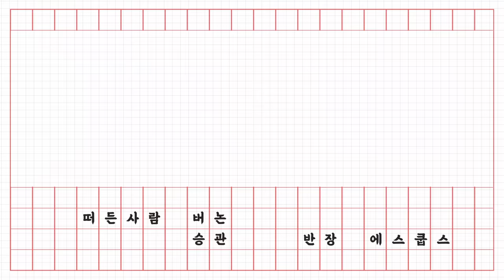[SEVENTEEN] GOING SEVENTEEN 2019 EP.24 SVT 놀이터 #1 (SVT Playground #1)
술래잡기~ 고무줄놀이🎵
동심으로 돌아간 세봉이들🥳

같이 놀 사람 여기 여기 붙어라👍
그럼 고잉세븐틴으로 출발~